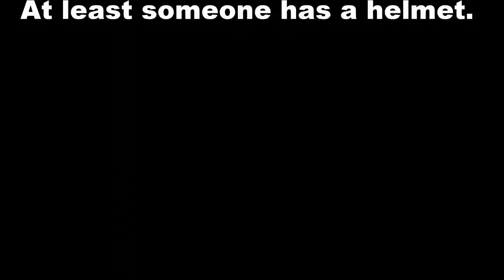Kids skating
Kids skating down the hill in front of our house.  Goofing around with Gopro, mostly.